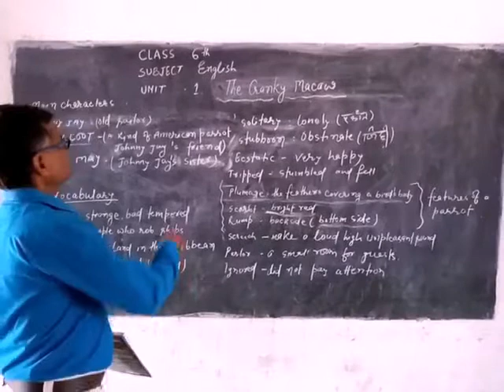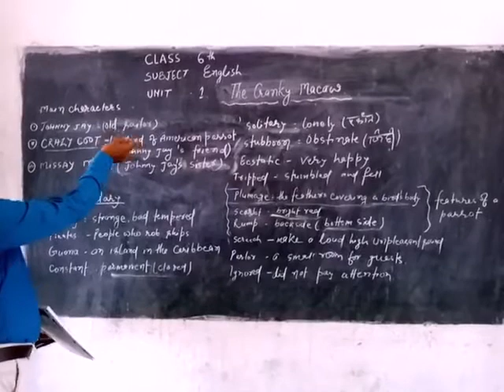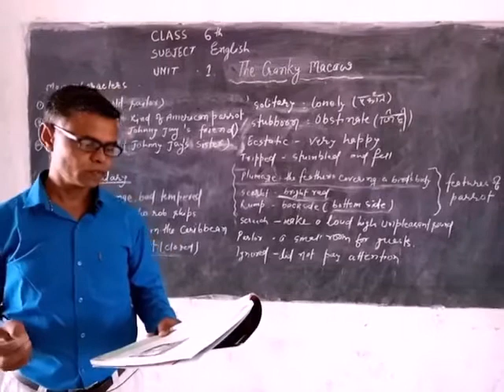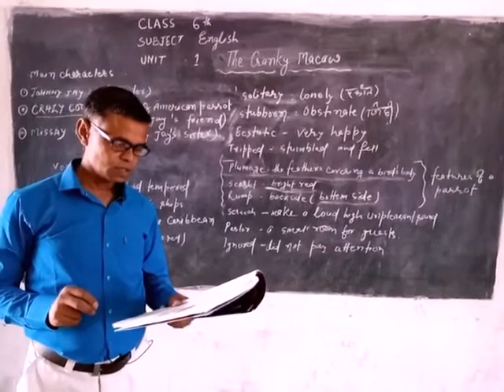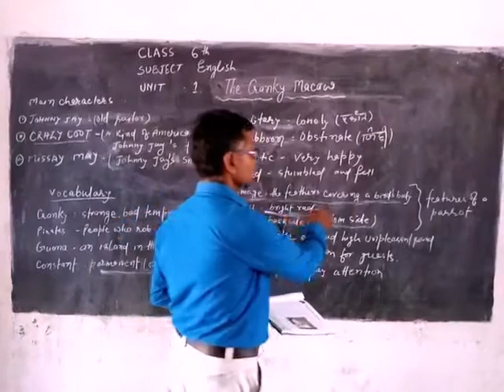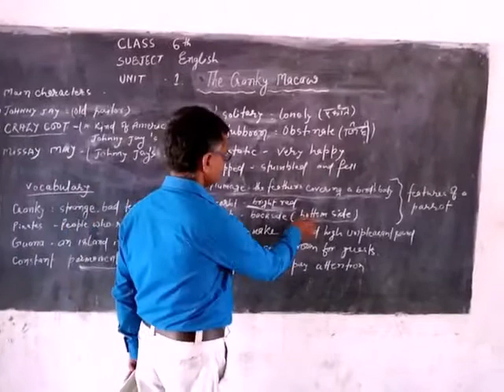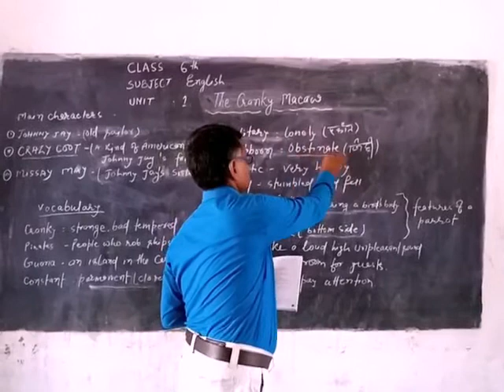Cranky Macaw | Part - 1 | Sudhir Sir | Real English | Class 6 | Chapter 1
Lesson - Cranky Macaw
Part -1
Class - 6 . Real English